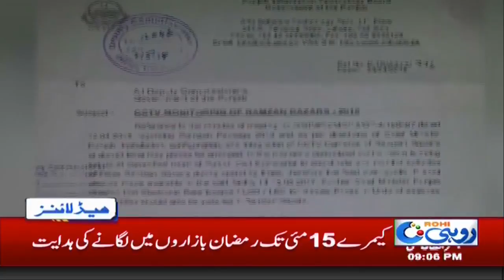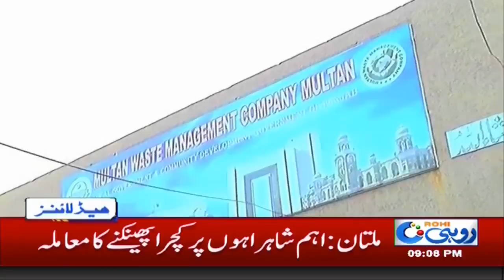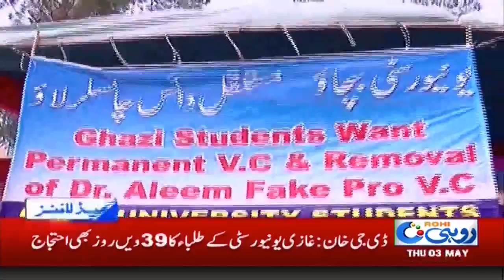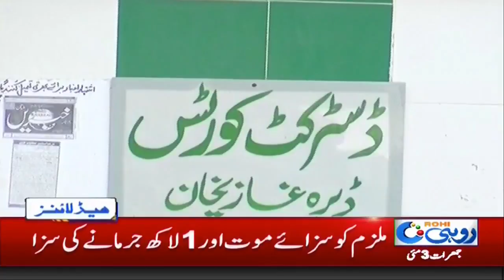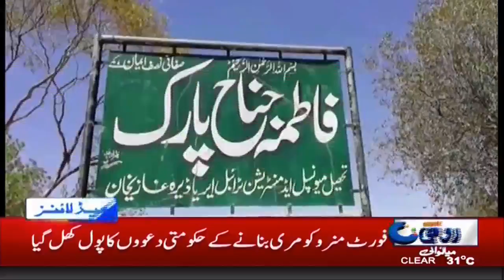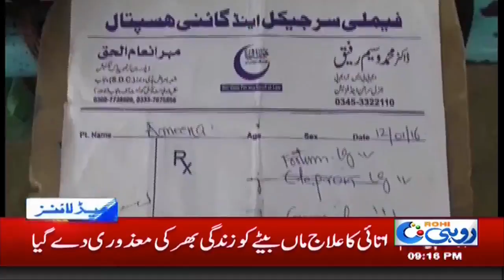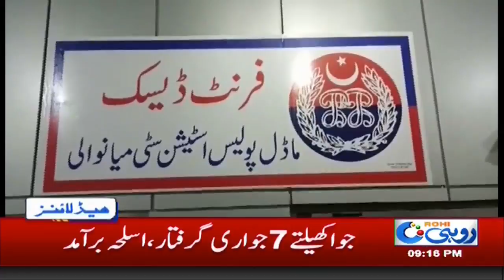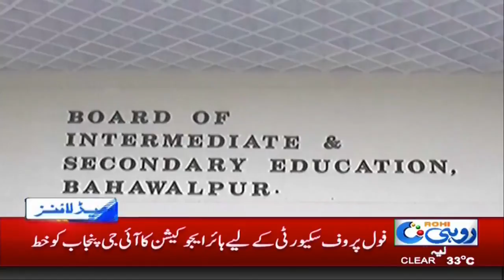News Headlines | 9:00 PM | 3 May 2018 | Rohi